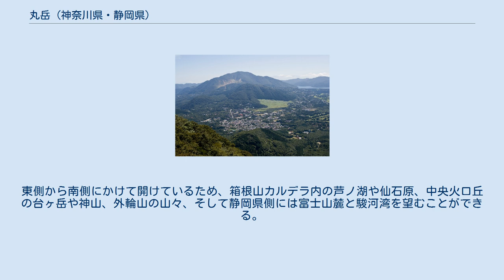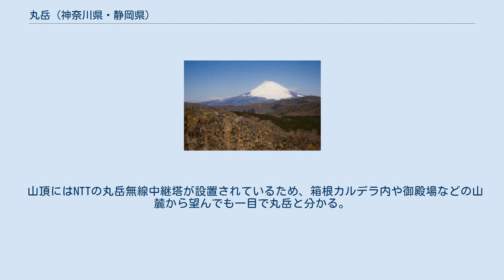丸岳 (神奈川県・静岡県)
丸岳（まるたけ、まるだけ）は箱根山北西部、神奈川県足柄下郡箱根町と静岡県御殿場市の境にある標高1,156 mの山である。
 箱根山古期外輪山の一峰であり、金太郎伝説で知られる金時山の約3 km南西に位置する。
周辺の山々とともに富士箱根伊豆国立公園に指定されている。
 山頂部は小広くなっており、休憩用のテーブルとベンチが設置されている。
東側から南側にかけて開けているため、箱根山カルデラ内の芦ノ湖や仙石原、中央火口丘の台ヶ岳や神山、外輪山の山々、そして静岡県側には富士山麓と駿河湾を望むことができる。
 三角点 (1,093.7 m) は外輪山の稜線から西側へ離れた静岡県側にある。
 山頂にはNTTの丸岳無線中継塔が設置されているため、箱根カルデラ内や御殿場などの山麓から望んでも一目で丸岳と分かる。
 丸岳から連なる外輪山の稜線は、北へは乙女峠、長尾山、金時山へと連なり、金時山より進路を東に変え、明神ヶ岳、明星ヶ岳へと伸びる。
南側の稜線は箱根スカイラインや芦ノ湖スカイラインと並行に長尾峠、湖尻峠、三国山へと連なり、国道1号線の箱根峠へ至る。
 丸岳山頂付近からの眺望（2012年9月撮影）